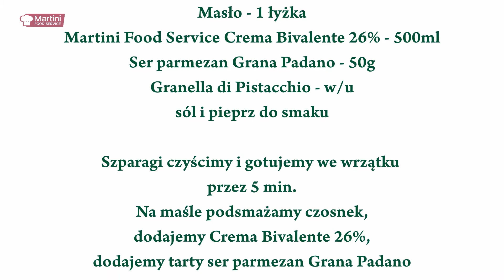Szparagi "Crema Bivalente"